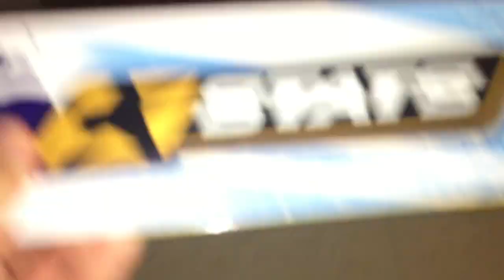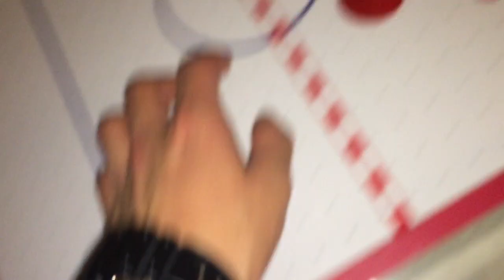DC-powered "muffin fan" at the bottom of an air hockey game board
This was at our friends' old house (they moved out recently).